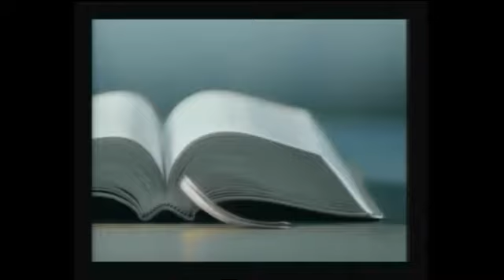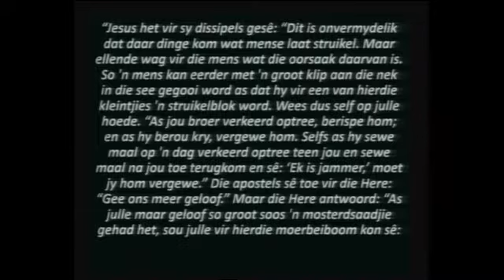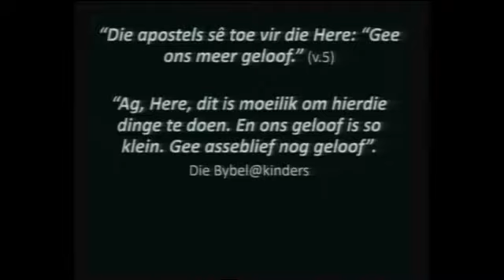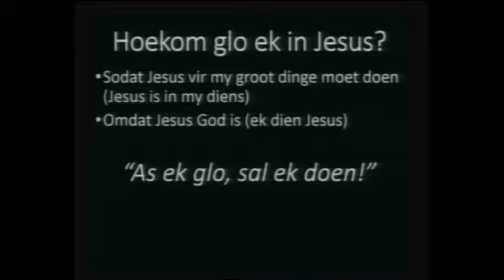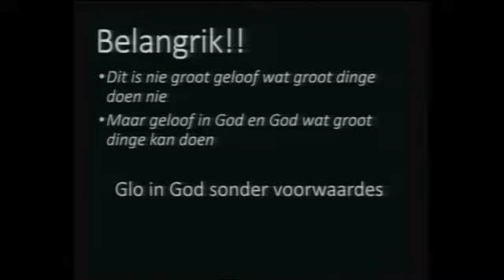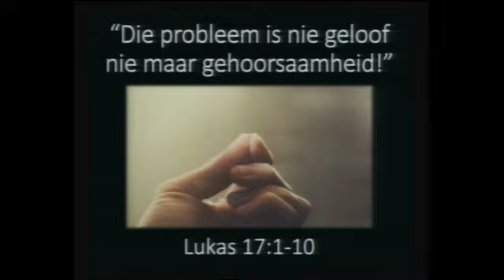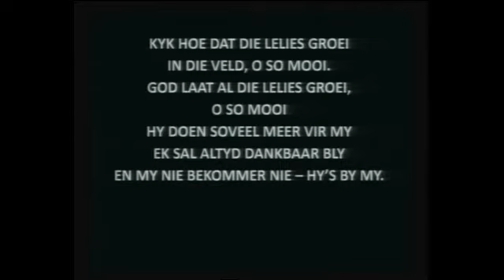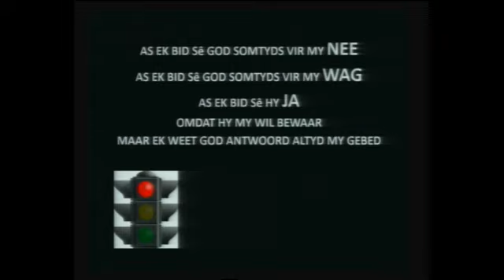Gehoorsaamheid POPPEKAS DSB 6 Oktober 2019